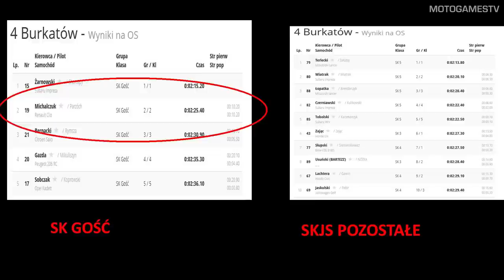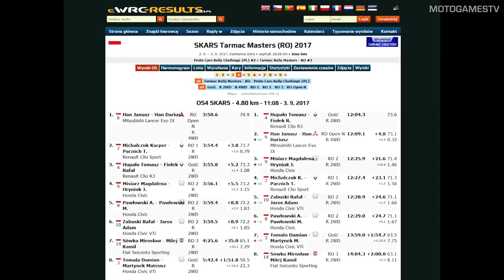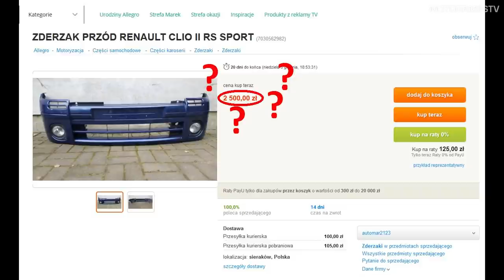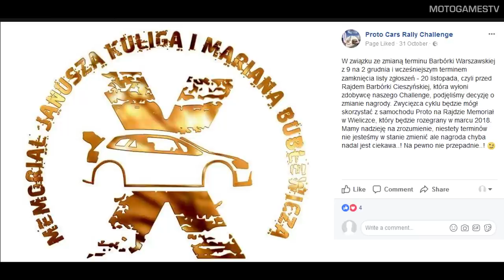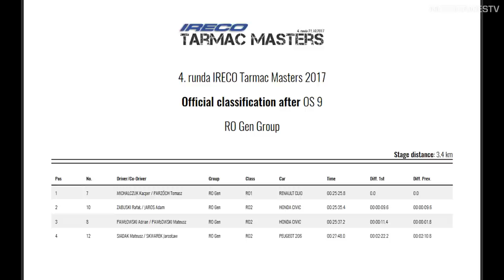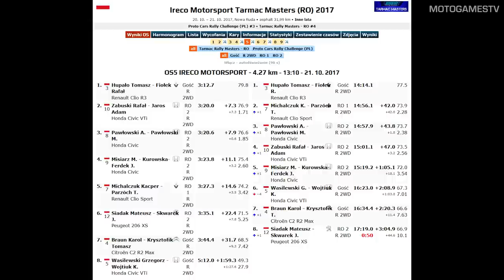Road To Rally #4 - Why it took so long? [EN Subtitles]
This is another episode of Road To Rally after a lengthy break, but I explain in the video what happened.
Shortcut of this season of my ralling adventure and what has obviously gone wrong again.

Crew: Kacper Michalczuk - Tomasz Parzóch
Car: Renault Clio Sport Phase 1